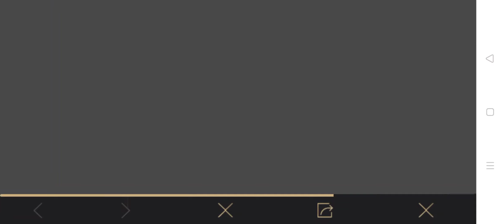Get Free UC | GROUP PURCHASE PERKS | M9 Group Purchase Perks | Group Code Is here